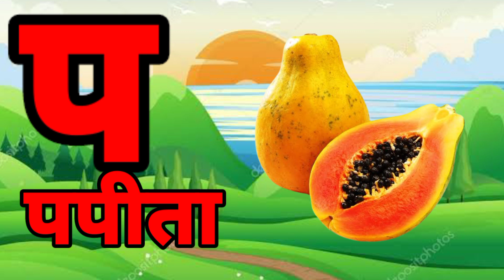ka se kabutar kha se khargosh | क से कबूतर | हिन्दी वर्णमाला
Kidz tutor.

your query:-

'''''''''''''''''''''''''''''''''''''''''''''''''kidz tutor ;;;;;;;;;;;;;;;;;;;;;;;;;;;;;;;;;;;;;;;;;;;;;;;;;;;;

thanks,,
a se anar aa se aam,